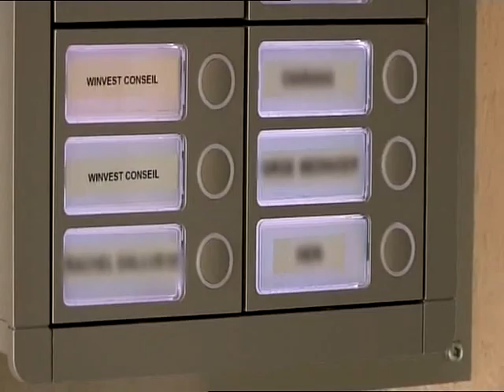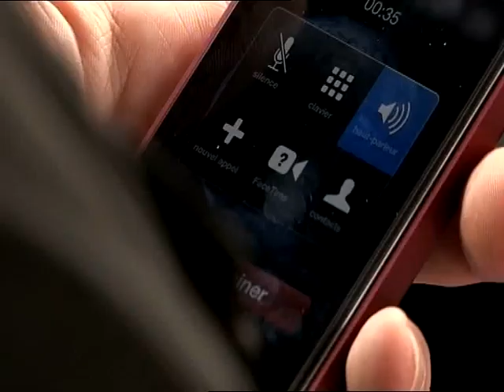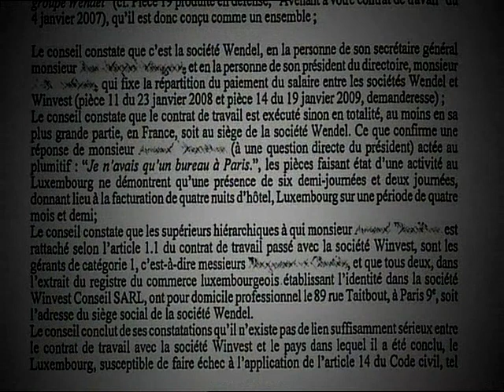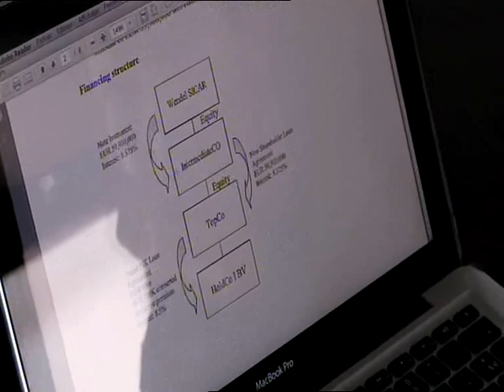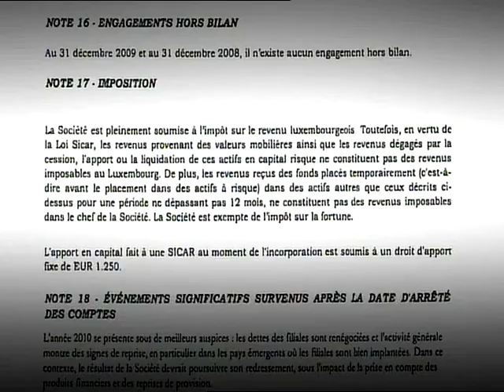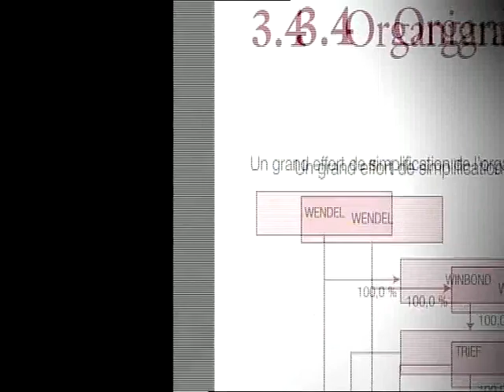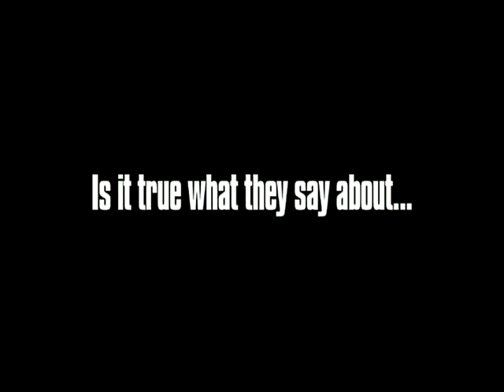The Luxembourg Files: How Does Europe's Most Profitable Tax Scheme Work? | DISPATCH | Documentary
In association with BBC Panorama, we investigate the world of tax havens and show how some of the world’s most famous companies are using a tax haven at the heart of Europe to save millions in tax. Secret documents reveals how companies like GlaxoSmithKline have been getting big tax breaks on billion pound transactions in the tiny country of Luxembourg. By opening offices there, diverting profits overseas and then having their Luxembourg office lend offices in other country money, they can avoid multi-million euro tax bills in their country of origins. In these austere times, is big business paying its fair share?

This documentary was produced by Premiere Lignes and directed by Edouard Perrin. It was first released in 2012.